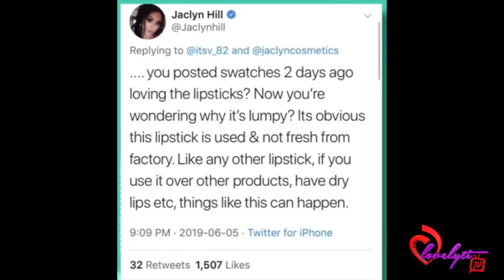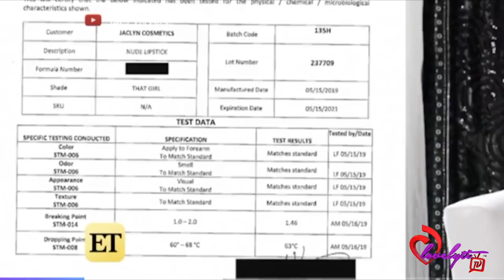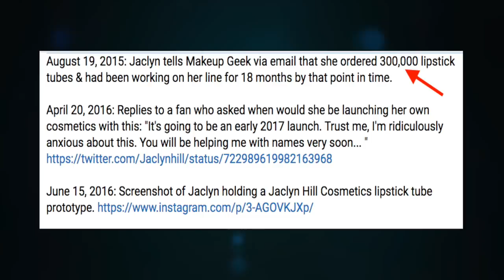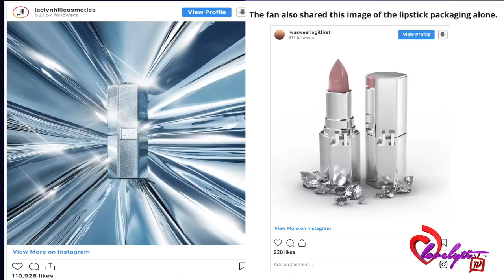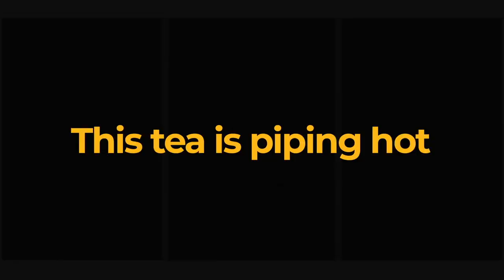Jaclyn Hill FINALLY Addresses Her Lipstick Backlash+Marlena Stell interviews A CHEMIST!!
Today's Look😍
Lip Color:💄💋